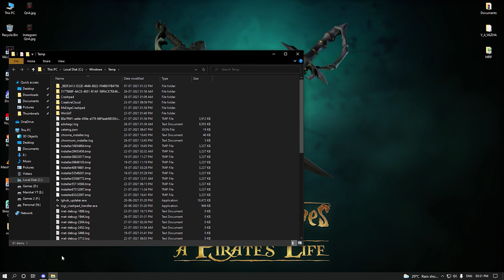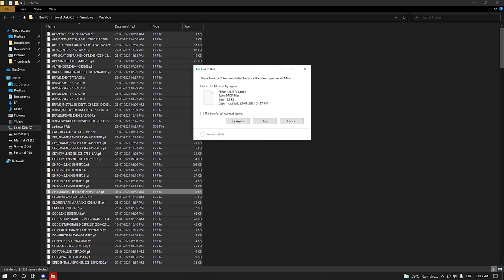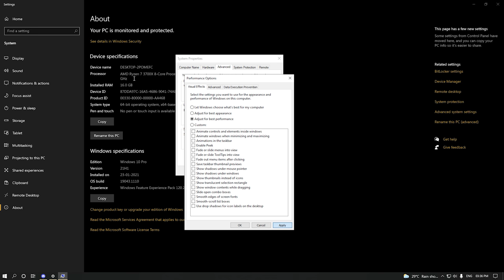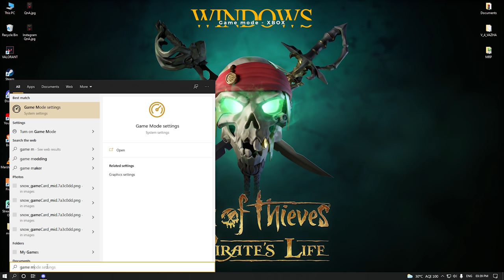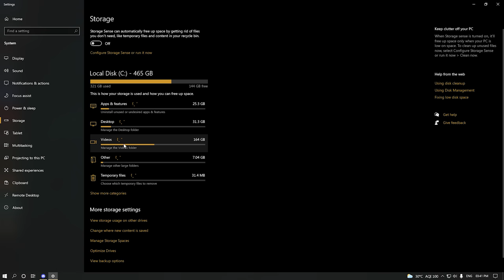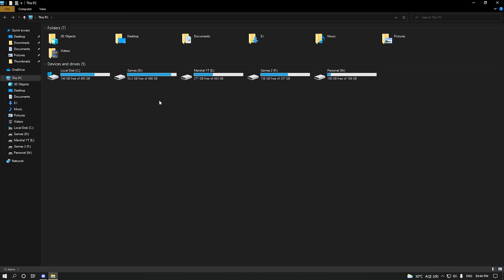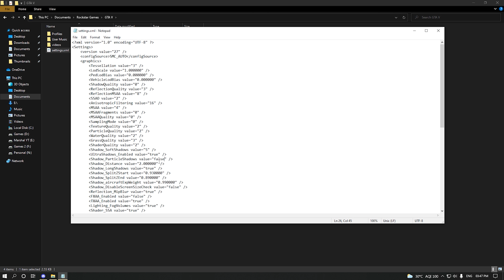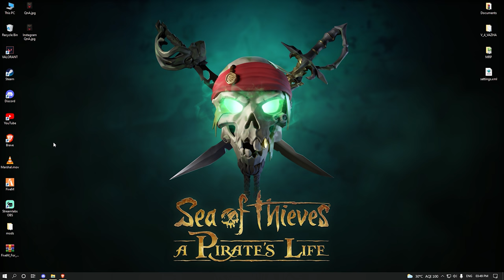OUTDATED - 🔧 FIVEM FPS BOOST MALAYALAM • IMPROVE PERFORMANCE & SPEED UP ANY PC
MARSHAL SOCIAL MEDIA HANDLES:-

⦿ CPU: AMD Ryzen™ 7 3700X
⦿ GPU: GeForce® RTX 2060 SUPER™ GAMING OC 8G
⦿ Ram: Thermaltake Toughram Z-One 16 Gb ddr4
⦿ SSD: Crucial MX500 500GB M.2 Type 2280 SSD
⦿ HDD: Seagate 2TB
⦿ Monitor: GIGABYTE AORUS CV27F 27" 165Hz Curved Gaming Monitor
⦿ Monitor 2: SAMSUNG BN59-01175K
⦿ MB: Gigabyte B450 Gaming X Motherboard
⦿ PSU: Corsair VS550
⦿ Cabinet : GAMDIAS TALOS M1 LITE
⦿ Keyboard: GAMDIAS HERMES M2
⦿ Mouse: GAMDIAS ZEUS E2
⦿ Headphones: Acer Predator Galea 300